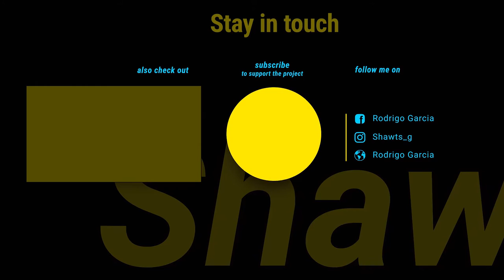Stay In Shape During Lockdown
Don't let this stop your gainz!! I want to show you how to stay in shape during lockdown!! Crossfit Bloggers : I've been doing Crossfit for 10 months coming from the bodybuilding/functional fitness realm.

My Filming Gear :
My Camera Setup : Sony a7ii w/28-70mm lens
My Favorite Lens I use to get a blurry background : 50mm
My Everyday Lens : Zooms and gets blurry background
My Camera Microphone I use : Rhode Video Mic Go
The Camera Bag I use : Take to gym, hike, beach… Anywhere : Lowepro Photo Hatchback
The Lighting I Use : Soft Box Lighting Setup
The Tripod I use to : Kitchen/ Setsups
My GorillaPod I use : Use to film in the gym and take anywhere
My computer I use to Edit Videos and Photos : iMac
What I use to Store and Back Up my photos and videos

The Kitchen Gear I Use :
My Food Scale
My Waffle Maker
The Best Non-stick Pans!

The Lifting Gear I use :
My Lifters
My Favorite Reebok Training Shoes
My Favorite Nike Metcon Shoe
My Favorite Stretchy Lifting Tape
My Jump Rope for Double Unders